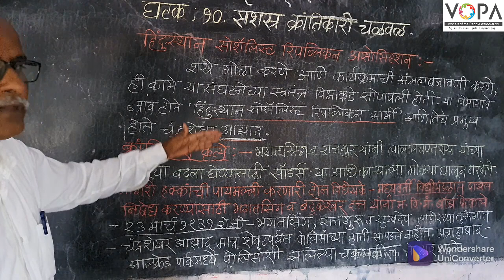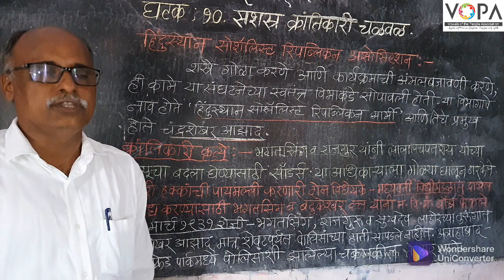८ वी | इतिहास | एन.एम.एम.एस | सशस्त्र क्रांतिकारी चळवळ | हिंदुस्थान सोशँलिस्ट रिपब्लिकन असोसिएशन